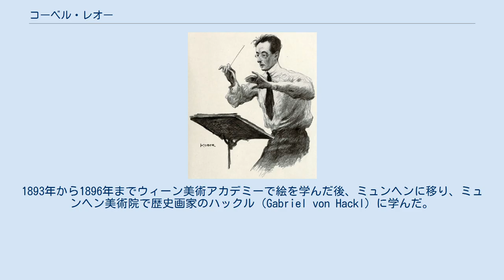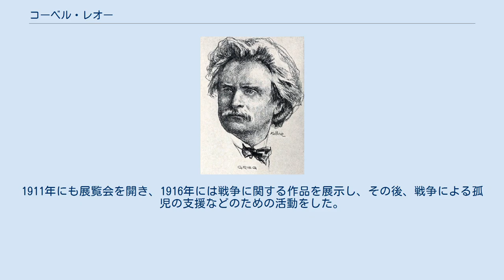コーベル・レオー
コーベル・レオー（Kóber Leó、1876年9月24日 - 1931年9月17日）はハンガリー人の両親を持つ画家、イラストレーターである。
パリやニューヨークでも挿絵画家として活動した。
 現在のチェコのブルノにハンガリー人両親のもとに生まれ、子供時代にハンガリーに移った。
1893年から1896年までウィーン美術アカデミーで絵を学んだ後、ミュンヘンに移り、ミュンヘン美術院で歴史画家のハックル（Gabriel von Hackl）に学んだ。
ミュンヘンには1899年まで滞在し、ミュンヘンで私立学校を開いていたハンガリー人画家、ホローシ・シモンの学校でも学んだ。
ホローシの学生とハンガリーのナジバーニャ(Nagybánya:現バヤ・マレ)で活動し、展覧会に作品を出展し、1899年にはハンガリー全国展(Nemzeti Szalon)に作品を出展した。
 1900年までにはパリに住むようになり商業美術の分野で働き、「ル・リール」や「ラシエット・オ・ブール」といった風刺雑誌に挿絵を描くようになった。
1906年からはウィーンやブダペストで活動し、ウィーンの雑誌「Die Muskete」やハンガリーの風刺雑誌に挿絵を描いた。
1907年にブダペストの画廊で個展を開き、ポスターやパリの風景、余暇を過ごす人々を描いた作品を展示した。
1911年にも展覧会を開き、1916年には戦争に関する作品を展示し、その後、戦争による孤児の支援などのための活動をした。
 1921年にアメリカ合衆国に移り、「ニューヨーク・ワールド」や「ニューヨーク・タイムズ」の挿絵画家として働き、良い収入を得たが、芸術的な仕事から遠ざかったことに不満を抱いていた。
書籍の挿絵も描いた。
ニューヨークで亡くなった。